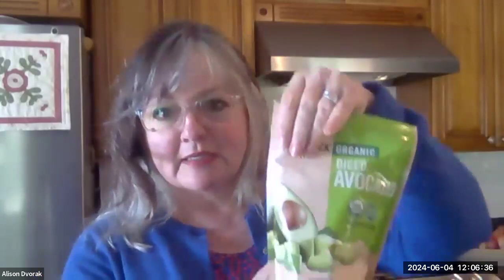(Brain) Healthy Cooking on a Budget with Registered Dietician: Alison Dvorak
Recorded on June 04, 2024:

Tune in to hear from Alison Dvorak, Registered Dietician, for a healthy cooking demonstration and tips on low-cost healthy cooking.

Part of a Brain Health Series put together by the Alzheimer's Association and AARP Massachusetts.
Next events are on June 11, 18, and 25.